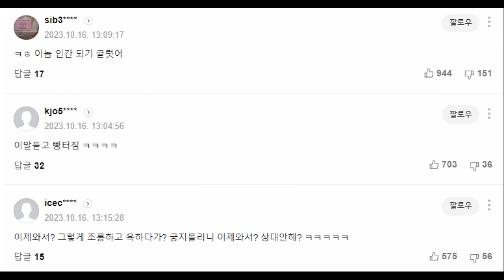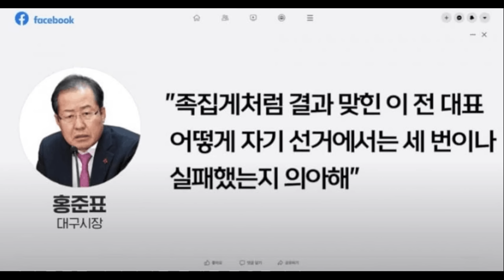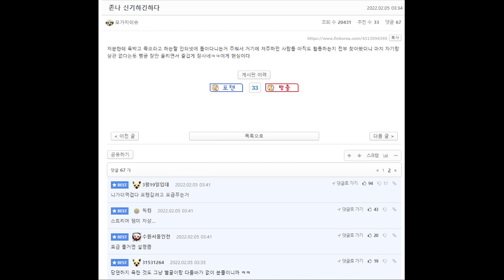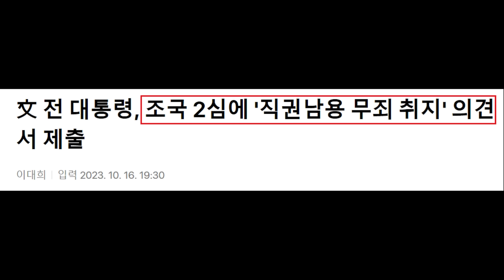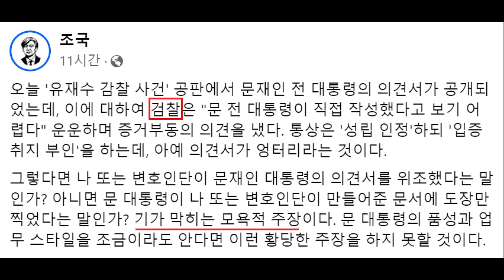당황한 국힘당, 마삼즙 '내부 분열' 더 키웠다! 장예찬 "울고 떼쓰는 이준석 먼저 인간이 돼라" - 흔들리는 윤석열 김기현, 유인촌 신원식 황당 발언.. 조국 2심 근황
영상 설명 : 당황한 국민의힘, 마삽즙 기자회견 내부 분열 확산, 흔들리는 윤석열 대통령과 김기현 리더십, 유인촌 장관 신원식 장관 황당 발언 등을 요약해봤습니다.

안철수 “이준석 오만방자···1만명 서명 제명안 윤리위 제출”

"이러려고 집권했나"…이준석, 눈물의 기자회견

이준석, 눈물의 기자회견…“尹, 집단 묵언수행 저주 풀어달라”

이준석, 안철수 향해 "난 아픈 사람 상대 안 해"

[이준석의 눈물.. 돌아온 건 '마삼즙의 내로남불']

안철수 “이준석 악마의 눈물 쇼…반드시 제명돼야”

장예찬 "울고 떼쓰는 이준석 먼저 인간이 돼라"…신평 '그놈은 인간이' 조명

유상범 “이준석 눈물 회견 뜬금…바로 직전까지 웃었다던데”

[속보]대통령실, 이준석 '윤 결자해지' 촉구에 "드릴 말씀 없다"

“‘이준석 비대위·유승민 공천위’면 국힘 총선 승리할 것”

尹 "소통 더 강화를"…참모들 "국민께 '왜'라는 설명 부족했다"

보궐선거 참패한 국민의힘, 쇄신안이 ‘어게인 김기현’? [언주유골]

김기현 지지했던 전여옥 "김, 매력도 전략도 없어…총선 불출마해야"

여연 부원장 "김기현 대표 쫓겨나겠네"…조수진과 카톡 대화 노출 파장

조수진 카톡노출까지 與 설상가상…김병민 "이해 안 된다"

‘첫 출근’ 유인촌, 문체부 직원들에 “다 제자리에 돌려놓을 테니 믿고 따라오길”

신원식 "'VIP 격노'는 朴대령 일방적 주장… 수사·재판서 진실 드러날 것"

[2023 국감]'채상병' 공방 지속…野 "특검해야" 與 "민주, 비상식적"

文 전 대통령, 조국 2심에 '직권남용 무죄 취지' 의견서 제출